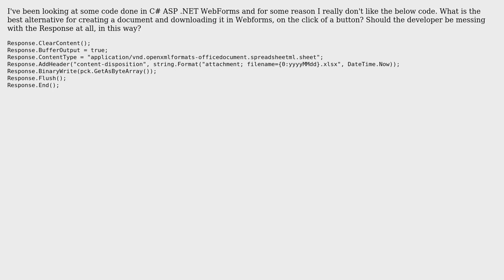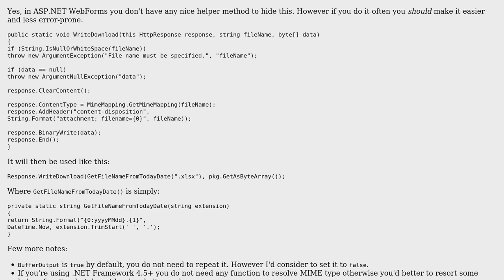Code Review: Modifying the response object for creating and downloading a document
With thanks & praise to God, and with thanks to the many people who have made this project possible! | Content (except music & images) licensed under CC BY-SA | Music | Images & others | With thanks to user nunob user Adriano Repetti and the Stack Exchange Network Trademarks are property of their respective owners. You are responsible for your own actions.